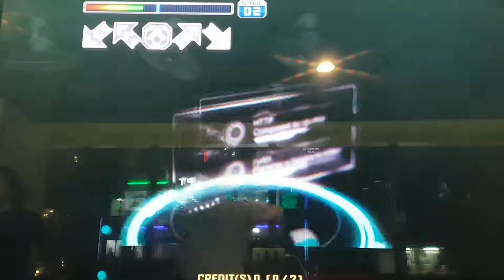HTTP S17 First Try Grade S | Pump It Up Prime 2 Patch 2.00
싱글 21을 해금하기 위해서는 싱글 17을 A 이상으로 클리어해야 해요. 이게 쉬운 스텝은 결코 아닌데, 어떻게 처음 하자마자 S가 나왔네요.